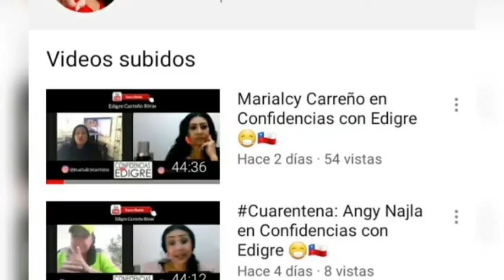Historia de una MILF Venezolana en Confidencias con Edigre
Muchas veces me aturdió la curiosa pregunta que algunos me hacían ... ¿Que es una MILF? ¿Tú eres una Milf? Pues aquí con ustedes, la respuesta a esta duda existencial de tantos... Con una verdadera protagonista ella es Y A H I L I L Y  y desde Santiago de Chile LO CUENTA TODO.

Escúchenlo